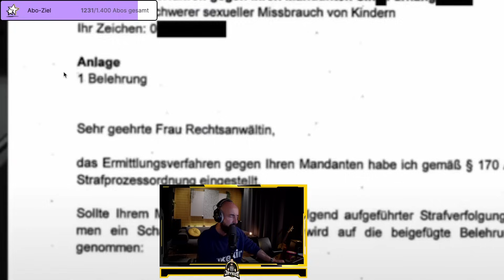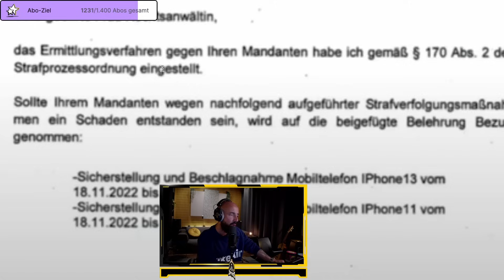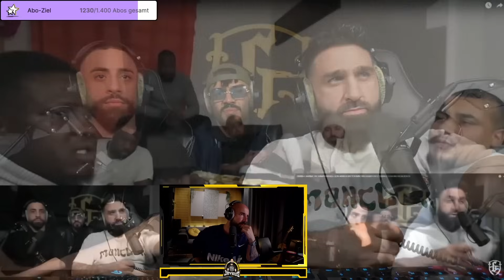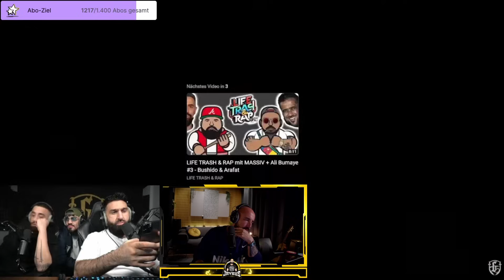Kann Sinan-G mit diesem Statement ein für alle Mal Klarheit schaffen? I Jaysus Twitch Highlight